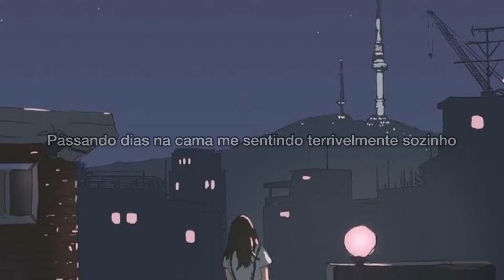INTRN - get to you [Legendado]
Algumas palavras podem ter sido mudadas para um melhor entendimento.

|LYRICS|

[Verse]
Spending days in bed feeling awfully lonesome
Fighting off the feeling that I’ll never find someone
Hoping that the stars align and somehow I find you

Maybe I could wait just a little longer
Socializing’s hard when you’re scared to leave home at
Some point this will end and we will both find something new

Getting by but I ain’t getting through
And it’s helpful knowing that you’re feeling it too

[Chorus]
I’m just here at home
Wasting days all on my own
Wishing I could just let go
And get to you
Tired of being alone
And escaping through my phone

[Verse 2]
Tryna make thе best out of what I’m given
Counting up the rеasons I should probably give in
Hoping when the night turns into morning skies are blue

Trying to be patient without knowing how long for
Someday this will end and we’ll be onto something new